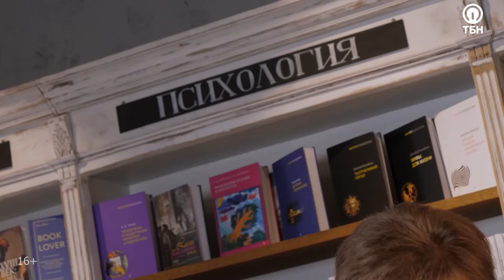КАК ПЕРЕСТАТЬ ОТКЛАДЫВАТЬ ДЕЛА? «Коротко о важном»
Дорогие друзья!  В этом выпуске мы поговорим о том, что заставляет нас откладывать важные дела, пропускать сроки и не достигать цели. Думаю, что каждому (или почти каждому) из нас доводилось оказываться в ситуации цейтнота – когда важное дело оказывается на грани провала,  и  все сроки почти прошли. Оглядываясь назад, мы видим, что времени было предостаточно, только что-то постоянно мешало  приступить к делу. Мы, как будто, сами себе противодействовали.  Почему так происходит?  И как с этим бороться? Узнаем в программе.